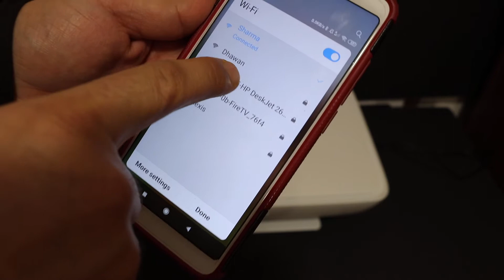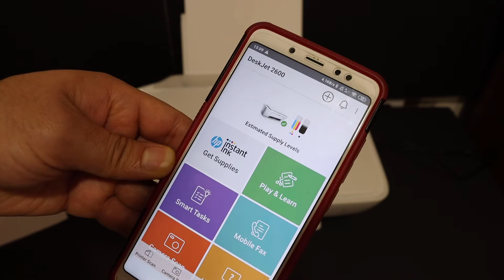HP Deskjet 3632 WiFi Direct SetUp, Wireless SetUp, Wireless Printing, Review !!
This video reviews the step-by-step method to do the wireless wifi direct setup of your HP DeskJet 2632 all-in-one printer. You learn how to connect the printer to your android phone / iPhone and hp smart app.